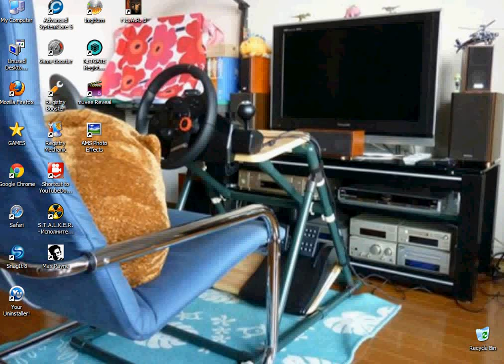★Tờny Ápấchề presєnts//︻╦̵̵͇̿̿̿̿╤──★Ápấchề Storm★18---- -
Apache Rock Thriller F.3.A.R
Difficulty Fearless